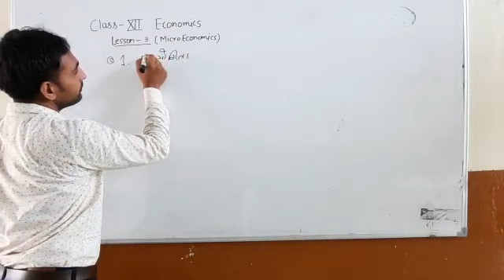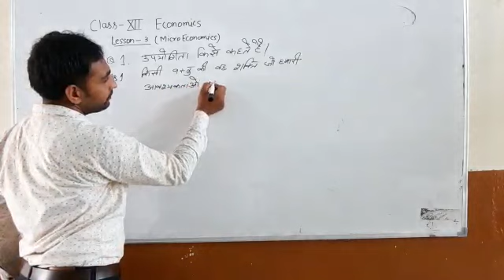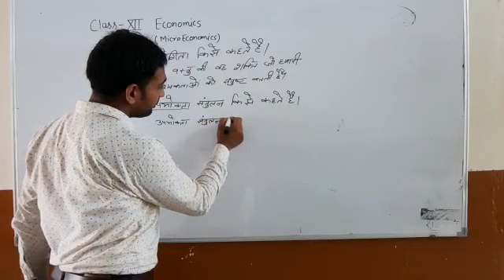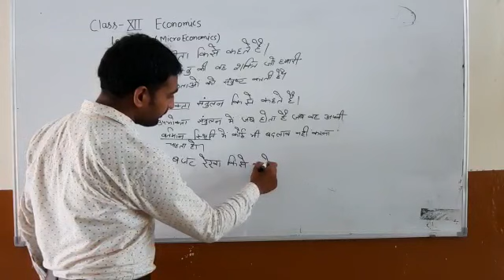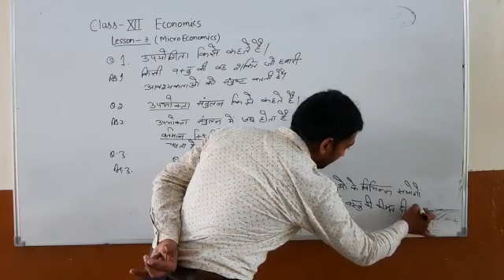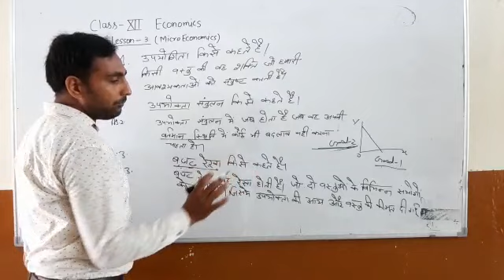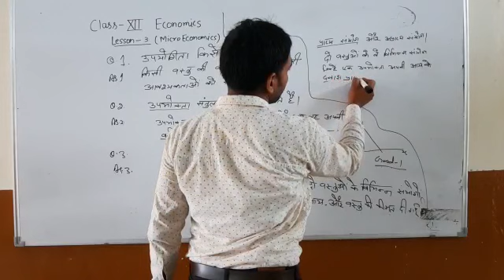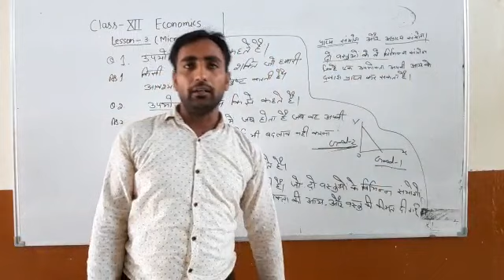उपभोक्ता संतुलन किसे कहते हैं! Class-12th (Economics)